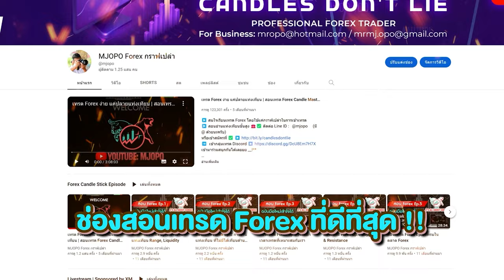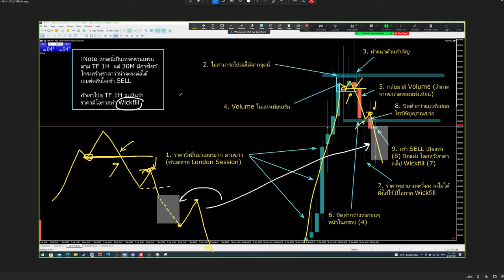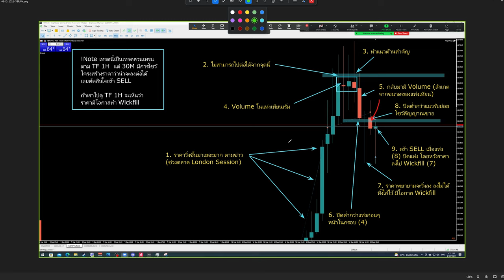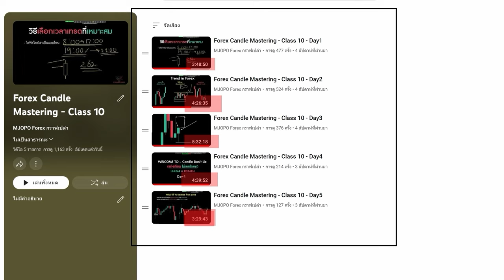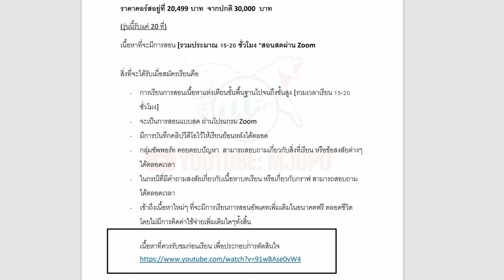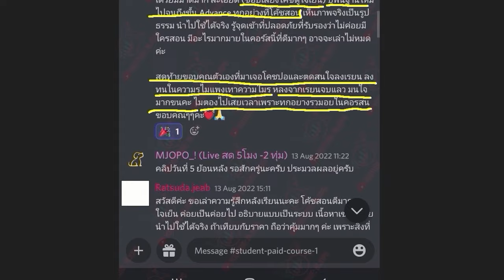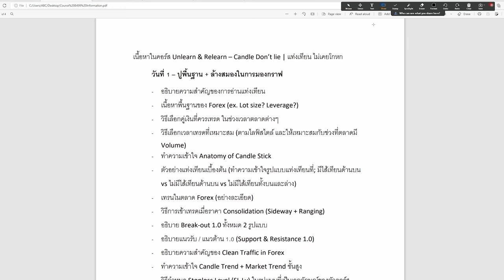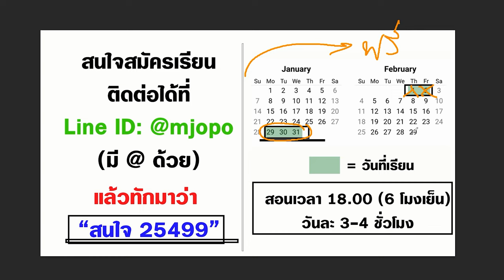ฟังให้กระจ่าง แล้วเริ่มเทรดเอง ด้วยท่าเทรดยากๆแบบนี้ | เน้นกำไรไวๆ